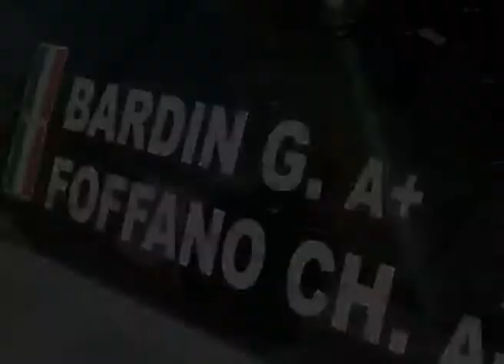RALLY LEGEND 2012 BARDIN / FOFFANO RENAULT CLIO RALLY LINE.mpg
RALLY LEGEND 2012    BARDIN / FOFFANO    RENAULT CLIO RALLY LINE